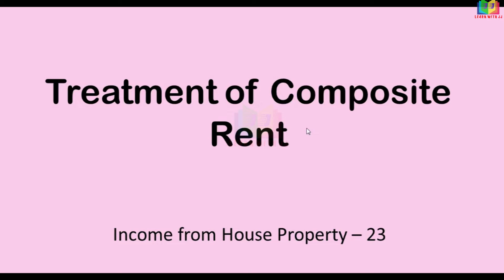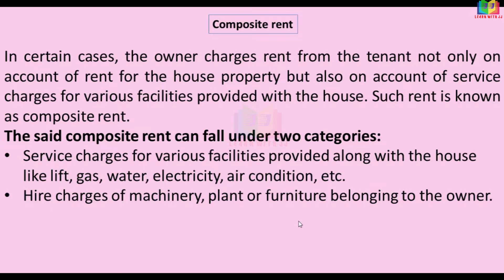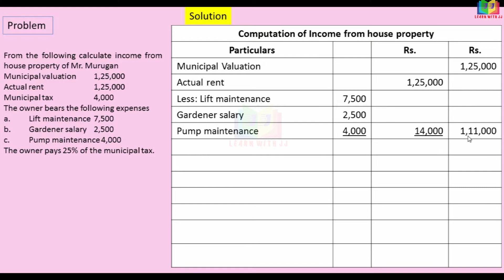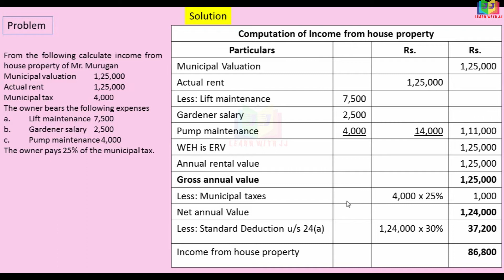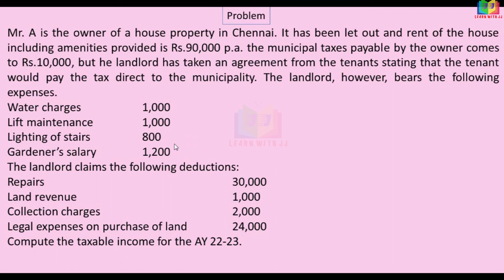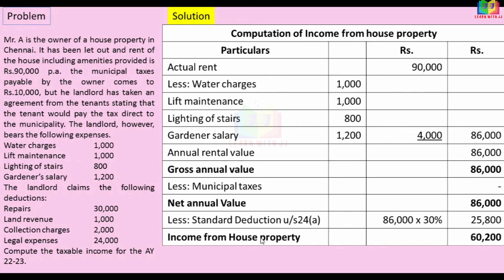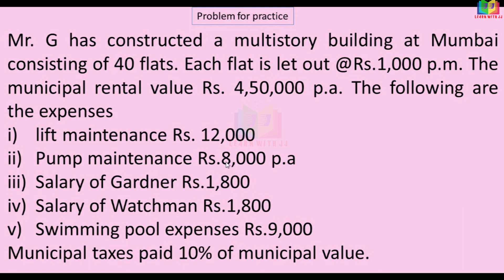Income from House Property |Part 23 in Tamil | Treatment of Composite Rent